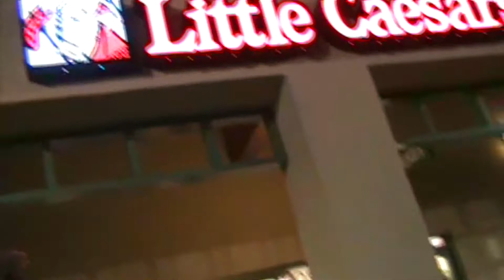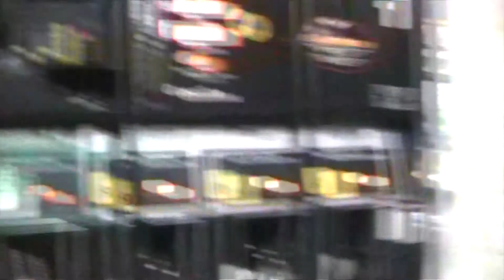Arcade Hopping - Vlog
From 1/2/13
I social right?